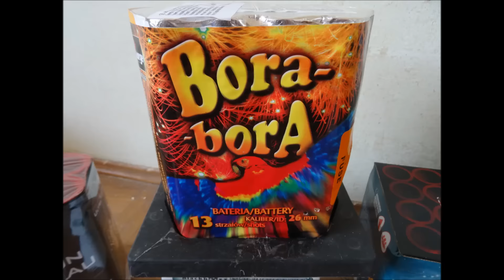Jorge Bora Bora 2015 | Fetzige Crackling-Buketts [HD]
13 Schuss Cracklingaufstieg gefolgt von großem Cracklingbukett. Für rund 9€ gibt es hier die geballte Ladung Crackling.